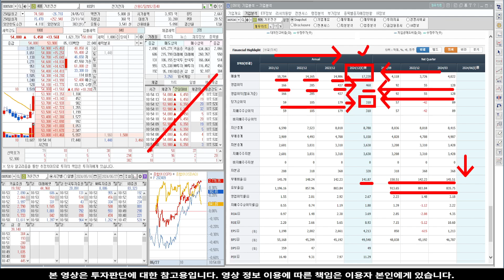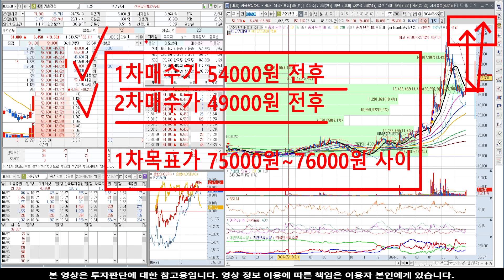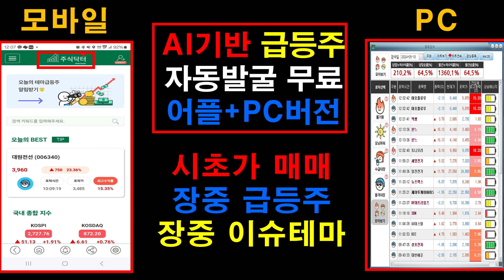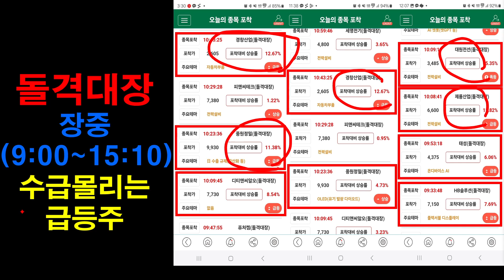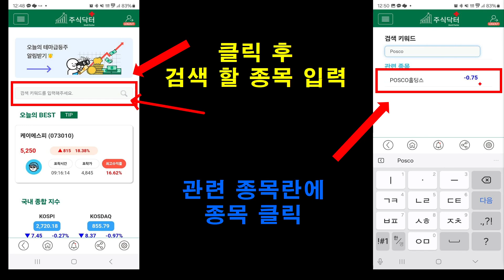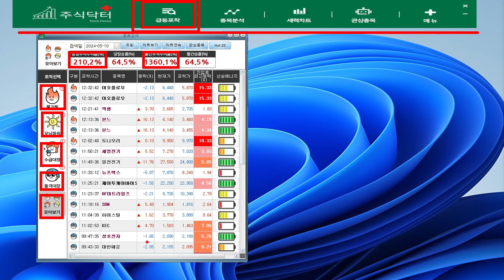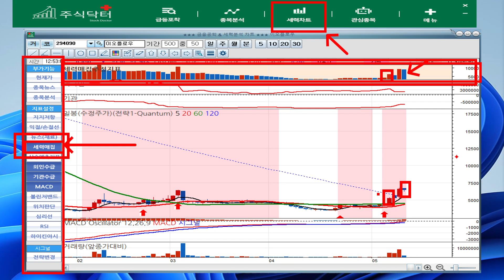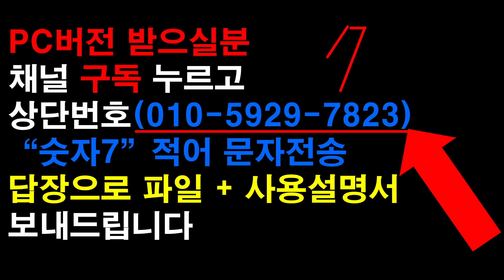[주식]가온전선 - 단독! 주포계획 유출?! 여기에서 상한가 나옵니다!